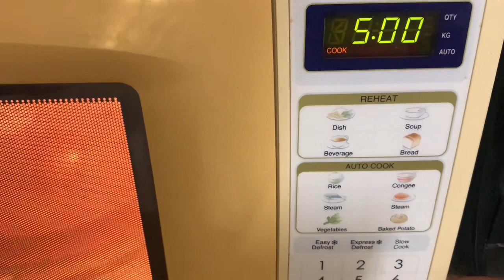Delicious Pork Steak! | Juicy & Teder Easy Recipe | Daily Vlog | Cooking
Hello everyone! I’m back! Sharing you my own version on how make very tender & juicy Pork Steak at home. A very easy recipe that you can make at home. You won’t regret it preparing this recipe to your family, visitors & friends in all occasions! A must try recipe resto like at home!

Zaza🤍